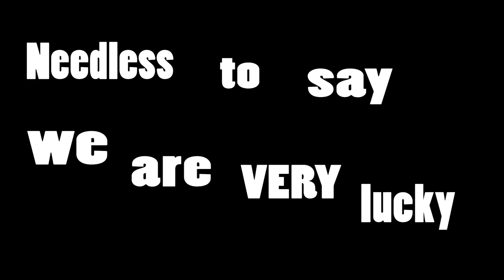How to Wheelie and NOT get in trouble with the Law!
Part 2 of our Couer D'alene ride with the boys. Travis wheelies right past a cop and some how doesn't go to jail! Enjoy

My Gear
GoPro Hero 5 Black
GoPro ND Filters
Sony ECM-CS3
Speed and Strength SS2500
AGV K3
Fox Dirtpaw
Speed and Strength Gloves
Klim Glove Liners
Ogio Backpack